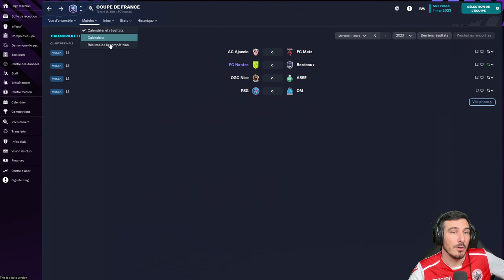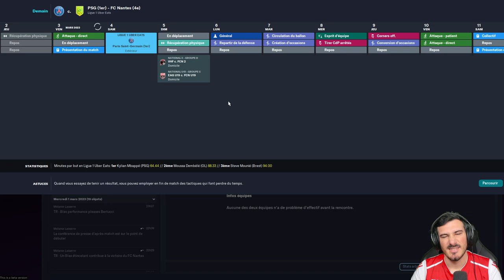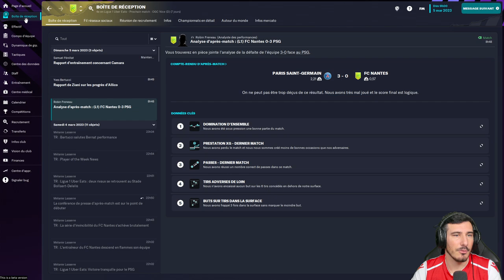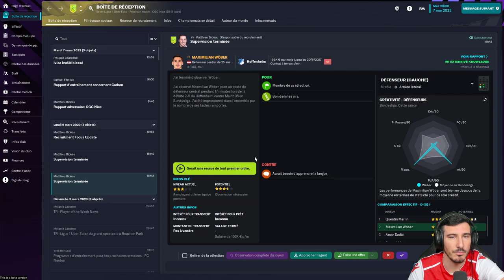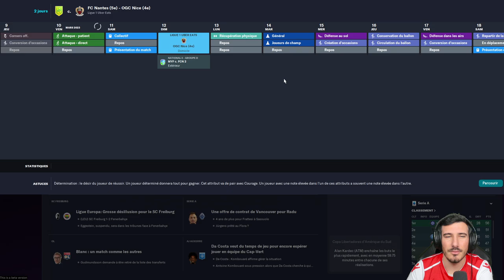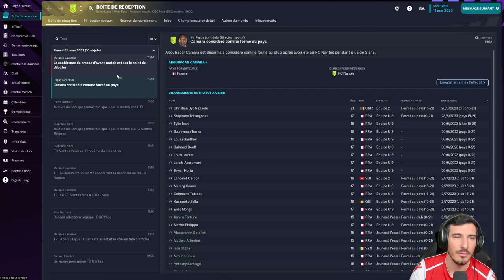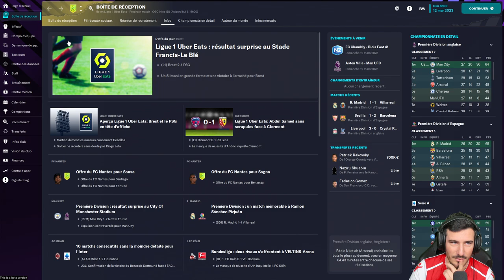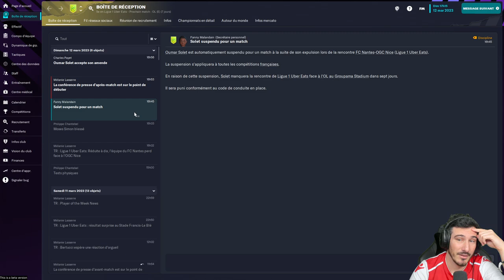FM23 Nantes - Épisode 15 : 1/4 DE FINALE DE CDF | Carrière Football Manager 2023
FM23 Nantes - Épisode 14 : ON JOUE LE TITRE LA ??  | Carrière Football Manager 2023